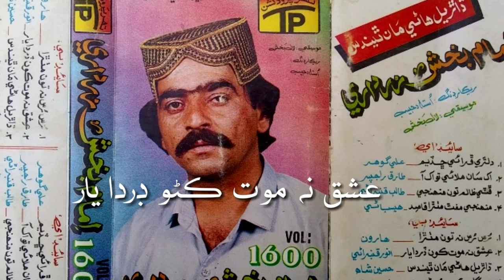Ishaq Na Darda Mout Kanoon Yar|| Imam Bux Zardari || عشق نه ڊردا موت ڪڻو يار (امام بخش زرداري)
پيشڪش ڪريم الدين چانڊيو سانگهڙ